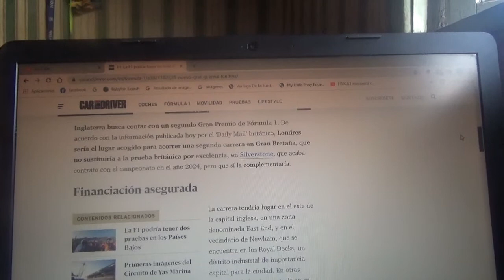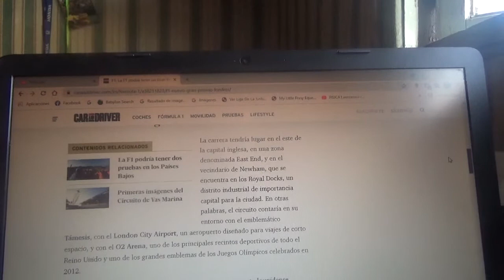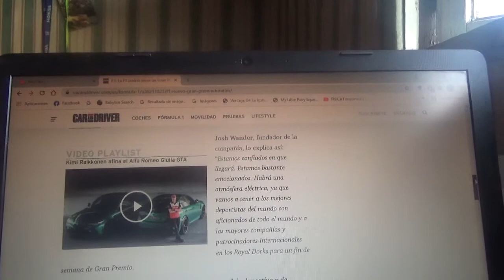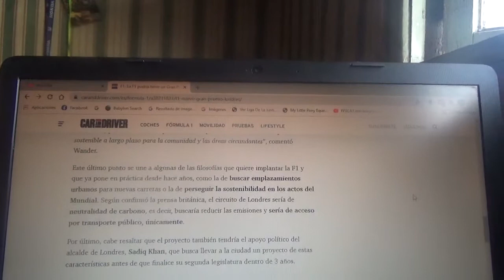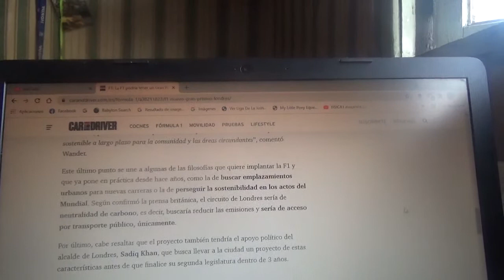La Fórmula 1 podría tener un Gran Premio en Londres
Una empresa de inversiones estadounidense asegura una financiación de una competencia al este de la capital de Reino Unido